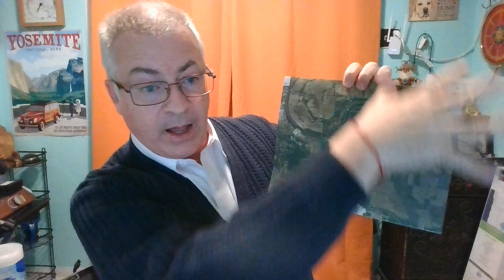US Fish & Wildlife Service Refuge Law Enforcement 1992 DeSoto NWR IA/NE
Exercising my 1st Amendment Right to discuss my time as a GS 05, 1802 USFWS Refuge Law Enforcement Officer at the Desoto National Wildlife Refuge in Iowa and Nebraska. If you like this video watch my video of my time as a 0025 National Park Ranger in West Virginia